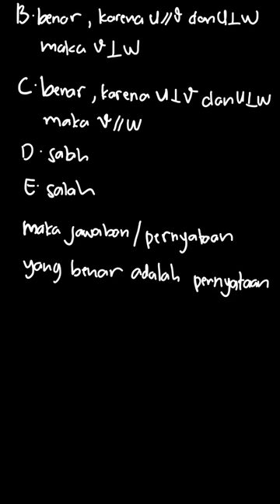Diketahui tiga buah bidang U, V dan W. Pe... | Matematika Untu | Kelas 12 | 1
✅ Dalam video ini kita akan membahas: Diketahui tiga buah bidang U, V dan W. Pernyataan di bawah ini yang benar adalah.
a) Jika U ⊥ V dan U ⊥ W, maka V ⊥ W
b) Jika U // V dan U ⊥ W, maka V ⊥ W
c) Jika U ⊥ V dan U ⊥ W, maka V // W
d) Jika U berpotongan dengan W dan U ⊥ V, maka W tidak mungkin berpotongan dengan V
e) Jika U berpotongan dengan W dan V berpotongan dengan W maka U // V
Tema:
Kelas: 12
Mata Pelajaran: Matematika
Bab: 1
Buku: Matematika Untuk SMA/MA Kelas XII Kelompok Wajib

👉 Buku yang telah tersedia:
{PLAYLIST_LINK}
Di mana kamu dapat menemukan kami?